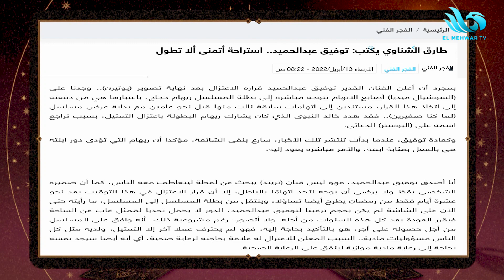السيناريست أيمن سلامة ينهي الجدل حول اعتزال الفنان القدير توفيق عبد الحميد ✋